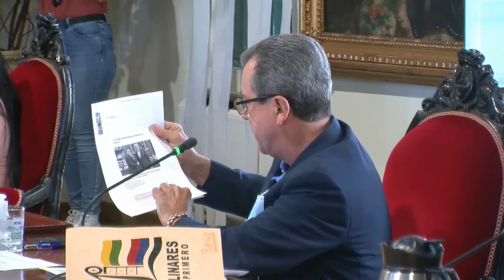20200611 Linares28 Pleno Ordinario